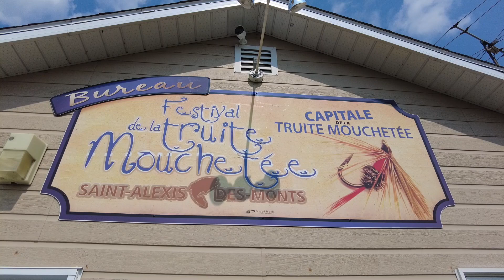SAINT-ALEXIS-DES-MONTS, PÊCHE ET BON TEMPS | À la découverte de Saint-Alexis-des-Monts EP09 S1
Dans ce neuvième épisode de mon émission « À la découverte », je pars découvrir le village de Saint-Alexis-des-Monts, en Mauricie.

Saint-Alexis-des-Monts est connu pour être la capitale de la truite mouchetée. Effectivement, dans les environs du village, il y a des dizaines de lacs où on peut pêcher de la truite, la plupart sont regroupés dans la réserve faunique Mastigouche, un paradis pour les pêcheurs. Il y a même un festival en juin dédié à la pêche de la truite mouchetée. Pour ceux qui n'aiment pas la pêche pourront se reposer au bord des berges des lacs et se baigner dans leurs eaux rafraîchissantes.

À Saint-Alexis-des-Monts, vous pouvez vous promener autour du lac Saint-Alexis, admirer l'église (et éventuellement la visiter) et prendre une bonne bière de microbrasserie à la microbrasserie Nouvelle-France.

Saint-Alexis-des-Monts est un arrêt obligatoire pour tout pêcheur qui se respecte, mais aussi un endroit paisible qui plaira aux familles.